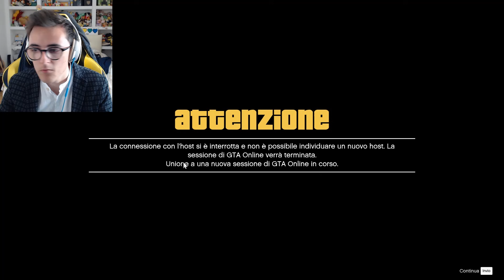IL CONTO IN BANCA SALE! - GTA Online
Ordina il libro su Amazon | MAGLIETTE